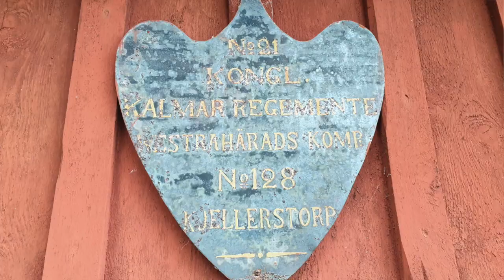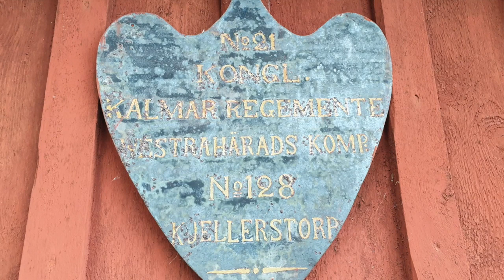Källestorp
En kort film om Soldattorpet 128 Källestorp, som finns bevarat i Hembygdsparken på Nyholmsberg av Sandsjö Hembygdsförening